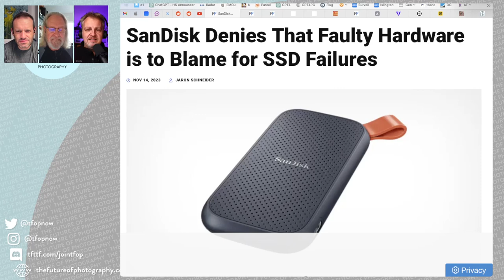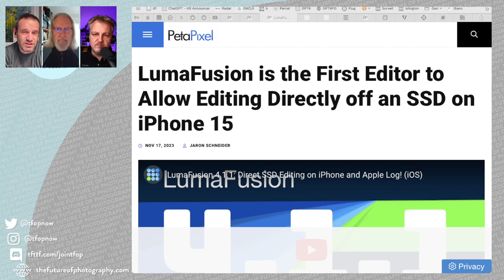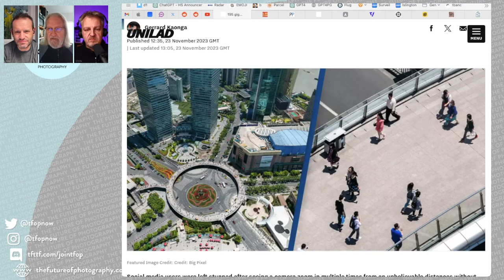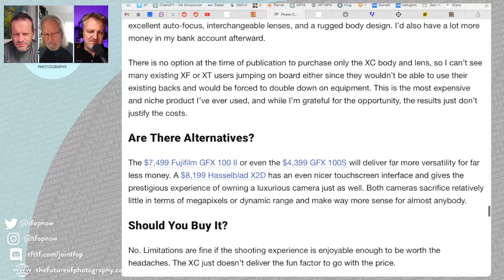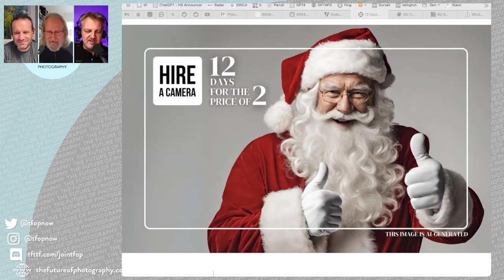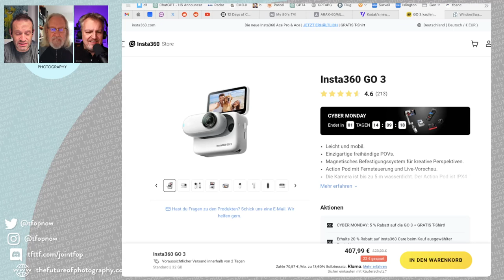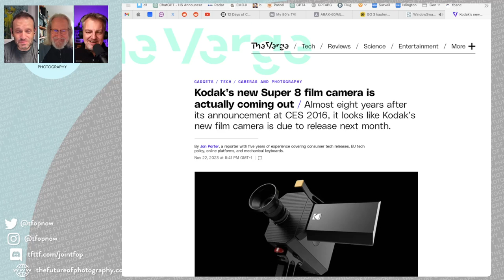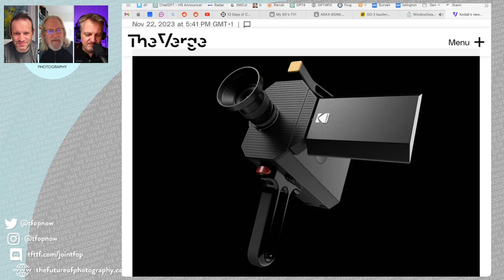282 Year End News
Winter holidays are fast approaching - so this week we indulge in some fun and interesting news stories and offer up a selection of things that would make good presents for someone you love and who loves photography (go on, you can admit it here, really it's for you isn't it 😀).

So, would your loved one like a brace o barely used Leicas - a snip at $3m. Or perhaps they would enjoy a $62,000 point and shoot 😱. Whatever next!

[Lumafusion: Editing directly from external SSDs on iPad and iPhone 15]

[Treat your loved one (or self 😀) to a fun holiday experiment]